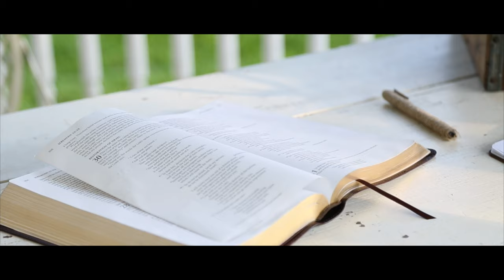The Josh Dixon Show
The Josh Dixon Show is all about movies, TV, videos games, and everything in between. Sometimes we make fun videos on YouTube, other times we broadcast games on Twitch. And on occasion, we get some friends together to talk about it all on our podcast.